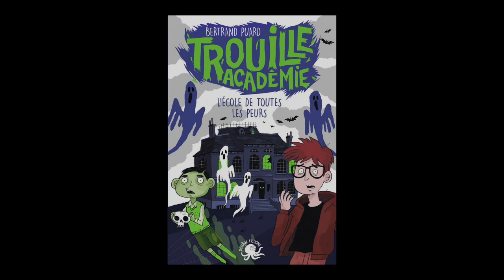Bertrand Puard - Trouille académie. L'école de toutes les peurs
A l'occasion du Salon du Livre de Montreuil 2021, Bertrand Puard vous présente son ouvrage "Trouille académie. L'école de toutes les peurs" aux éditions Poulpe fictions.